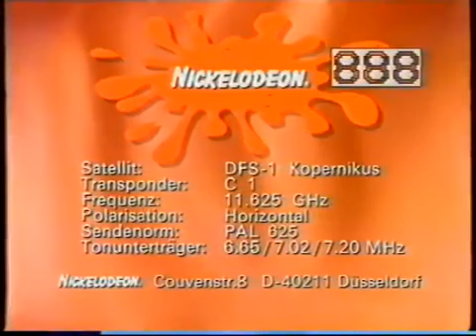Nickelodeon Deutschland Testbild 1995